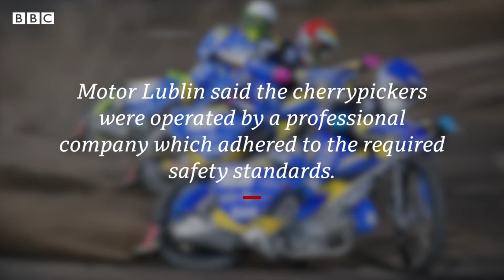The Motor Lublin Cherry Pickers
How the polish fans overcame lockdown rules to see their speedway team on track..